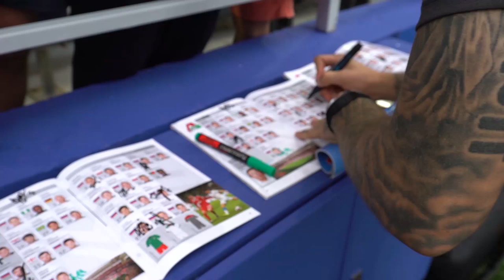LOKO LIVE // ЦСКАЛоко Эмоции Миранчука, мощь Крыховяка, Шнякин и Сёмин говорят о моде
Юрий Сёмин объясняет Дмитрию Шнякину, где покупать одежду, фанаты поддерживают попавшего в аварию воспитанника Академии, журнал «Наш «Локо» побеждает в рейтинге Антона Коченкова - все, что окружало московское дерби между «Локомотивом» и ЦСКА, в новой серии LokoLive.